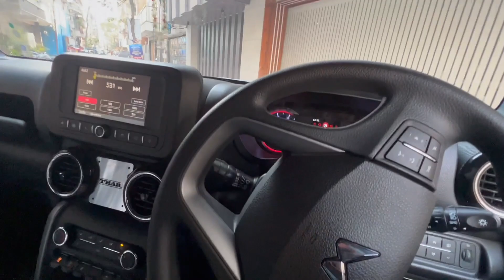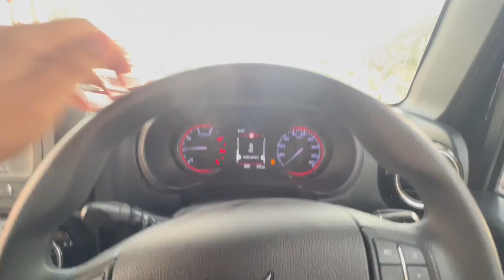Best and CHEAPEST Modification of Mahindra Thar RWD (4*2) || Karol Bagh se b sasta !!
Hello everyone,
This video is all about mahindra thar RWD and the modification of same.
In this video we are installing door hinges , grab handels , window curtains, door visors etc in our mahindra thar RWD.
Please comment down your views.